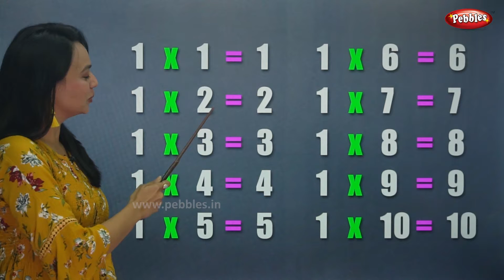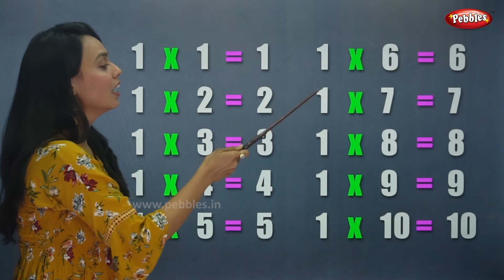Table of 1 in Gujarati | 1 ગુજરાતી ઘડિયા | Multiplication Tables in Gujarati | Pebbles Gujarati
Table of 1 in Gujarati | 1 ગુજરાતી ઘડિયા | Multiplication Tables in Gujarati | Pebbles Gujarati | Math’s Multiplication Table of 1 to 10 in Gujarati